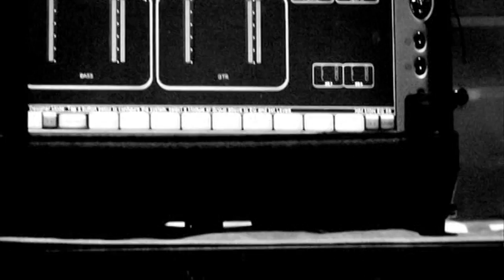HIM ✔Digital Versatile Doom 2007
«Intro (Blood Theme)»
«Passion’s Killing Floor»
«Wings of a Butterfly»
«Buried Alive By Love»
«Wicked Game»
«The Kiss of Dawn»
«Vampire Heart»
«Poison Girl»
«Dead Lovers' Lane»
«Join Me in Death»
«It’s All Tears (Drown in This Love)»
«Sleepwalking Past Hope»
«Killing Loneliness»
«Soul on Fire»
«Your Sweet 666»
«Bleed Well»
«Right Here in My Arms»
«The Funeral of Hearts»